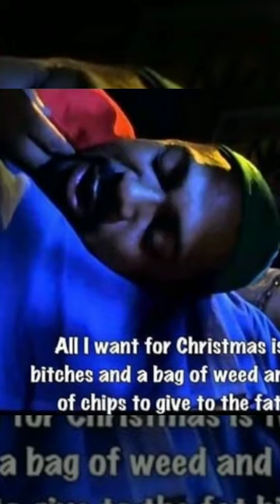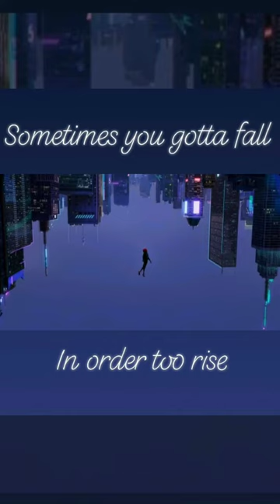Hollowoop - Graveyard (Prod. By Robert Tar)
Song Written & Performed By Hollowoop
Song mix and mastered By Cilent Cyco
Beat Produced By Rober Tar